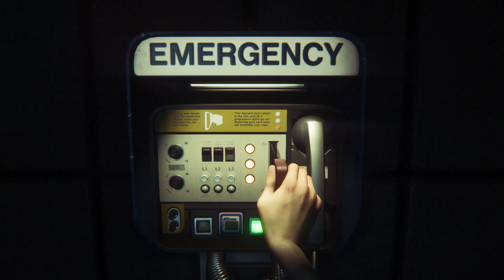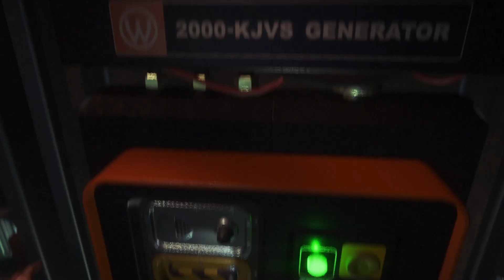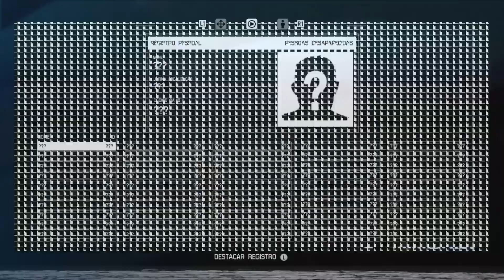Alien: Isolation Gameplay PS5(No Comentary)